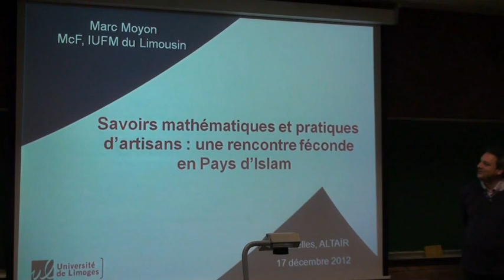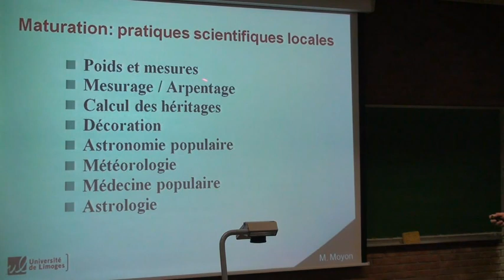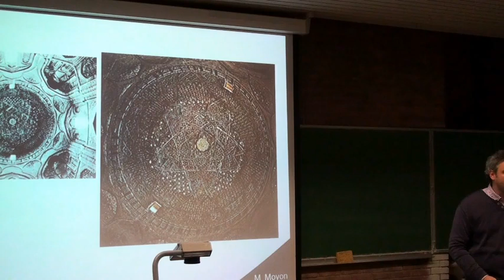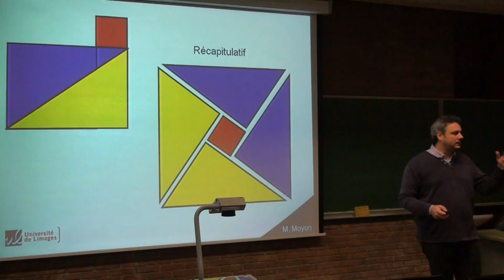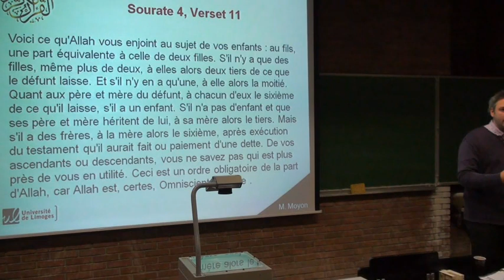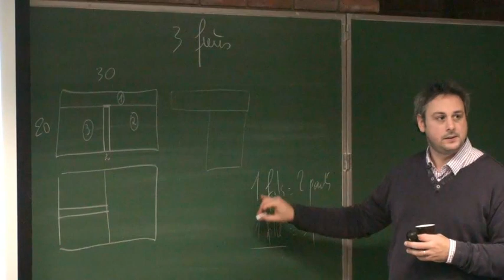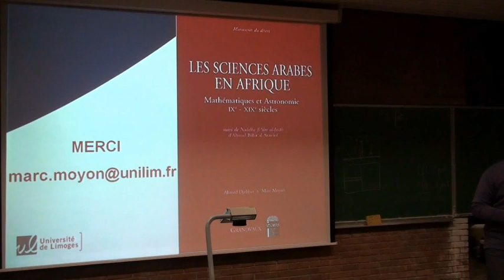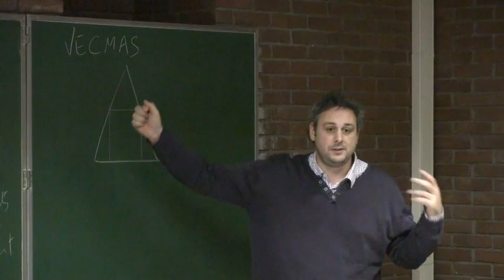Marc Moyon : Savoirs mathématiques et pratiques d'artisans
"Savoirs mathématiques et pratiques d'artisans : une rencontre féconde en Pays d'Islam" par Marc Moyon (Université de Limoges)

Conférence ALTAÏR, ULB, le 17 décembre 2011